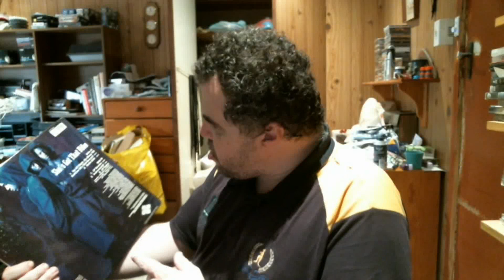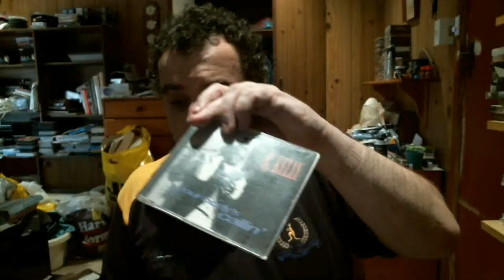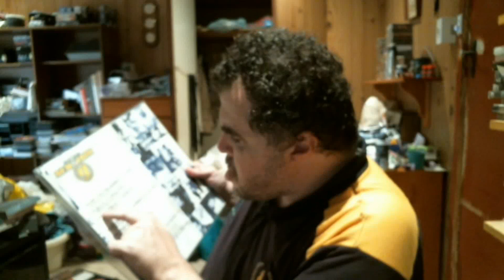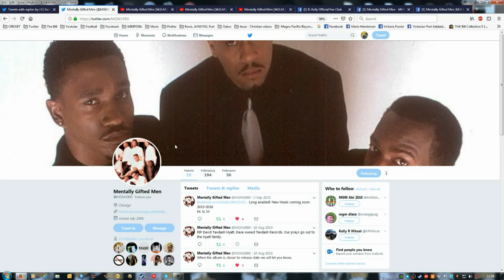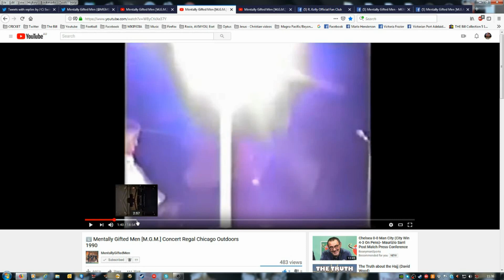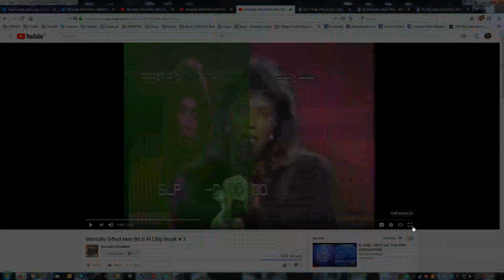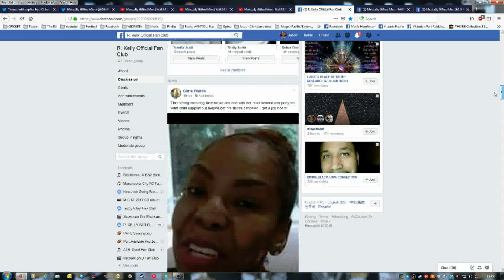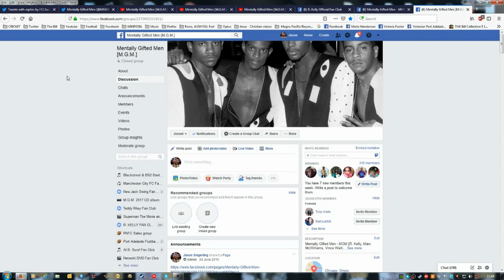My Video message to Robert Kelly [R. Kelly]